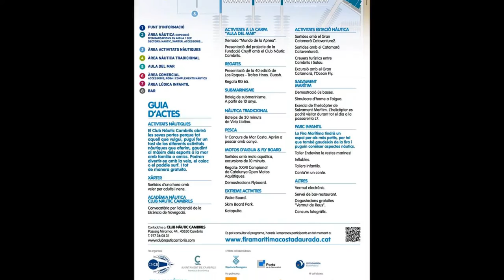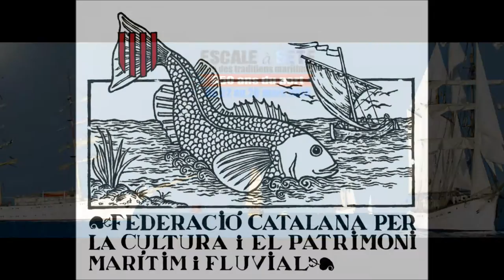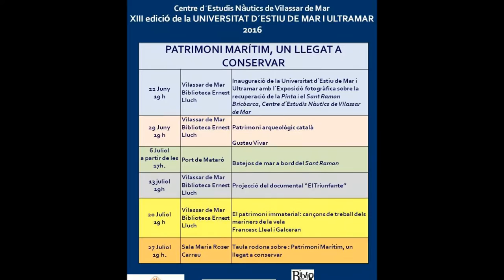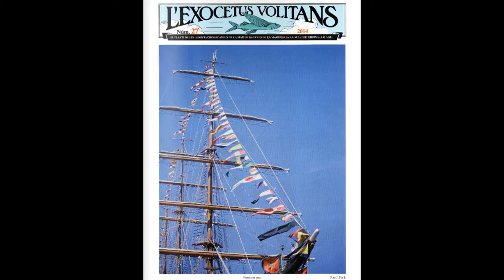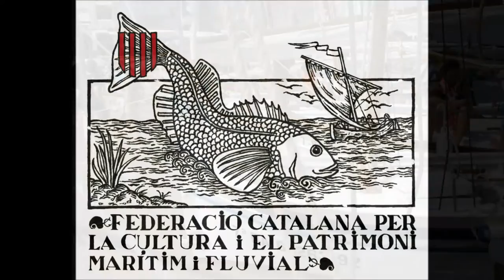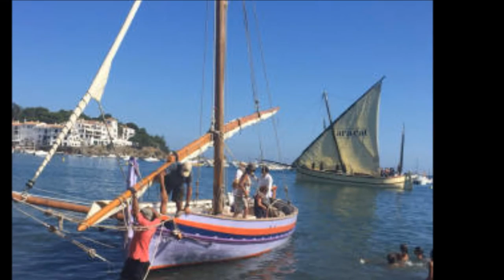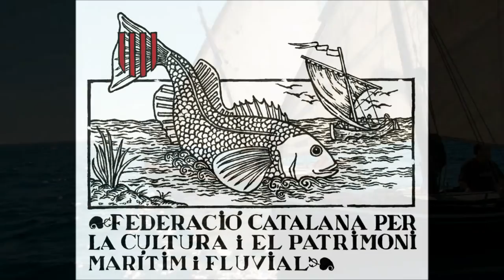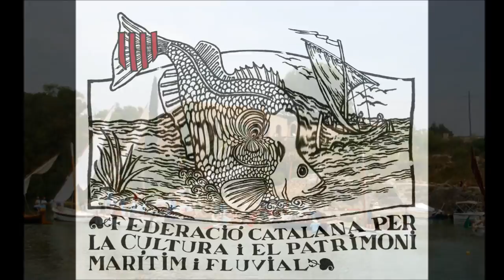FCCPMF 2016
Imatges de les activitats de la Federació Catalana per la Cultura i el Patrimoni Marítim i Fluvial dels seus 10 anys de treball. Amb motiu del 10è aniversari de l'Espai de Marina Tradicional del Saló Nàutic de Barcelona.